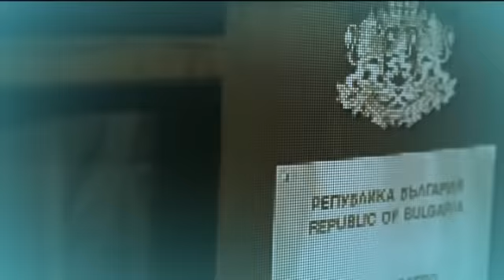Атанас Тасев и Христо Казанджиев в "Денят на живо" за енергийните пазари